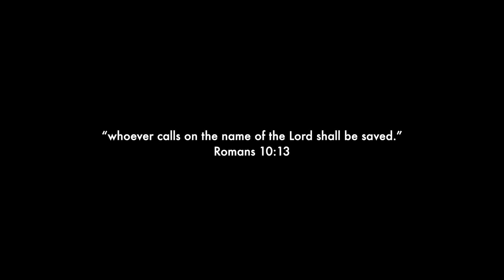Creed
Filming the 2021 season with just an iPhone and a GoPro, Jairus Roark shows you don't need all the greatest equipment to share the story.